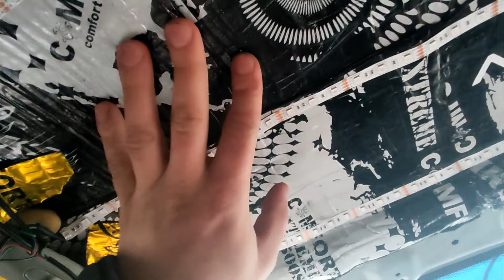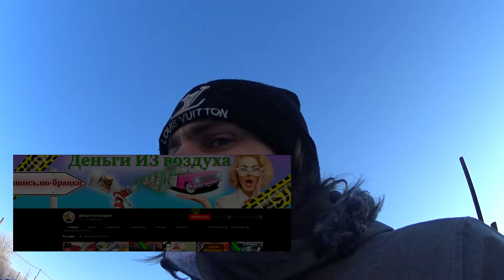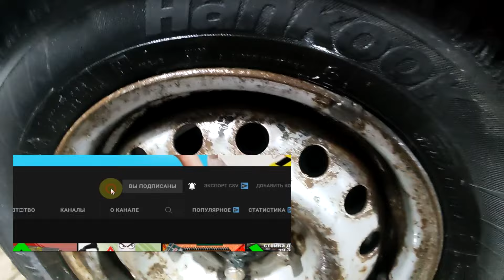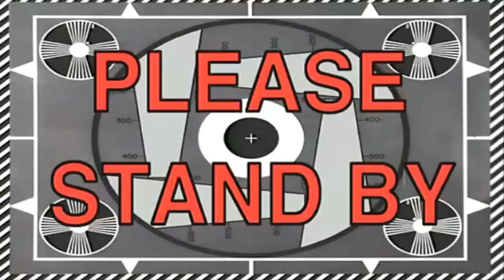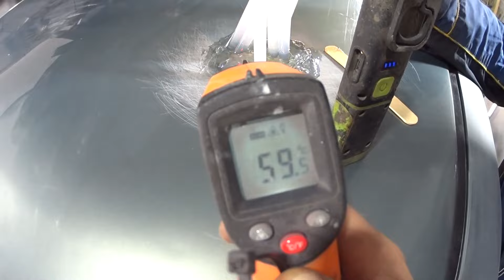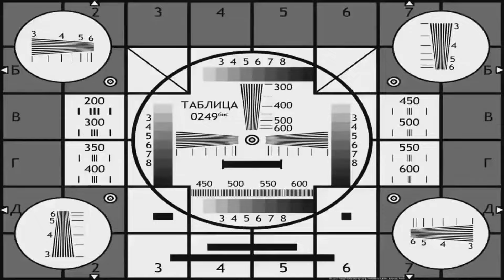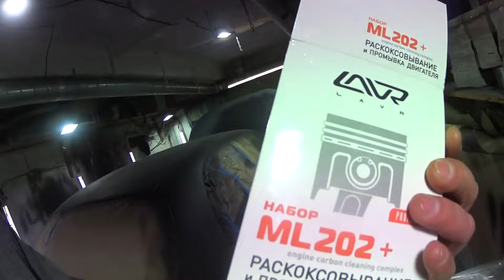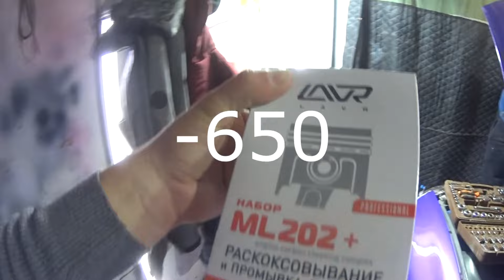ИЗ УТИЛЯ В ИДЕАЛ LANOS(ЧЕРНИКА)ПО СТОПАМ АВТОХЛАМА НЕТ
Автохлама нет, автохлама нет лайв, ланос , из утиля в идеал,
операция каен,
охотники за автохламом,челябинские ребята,